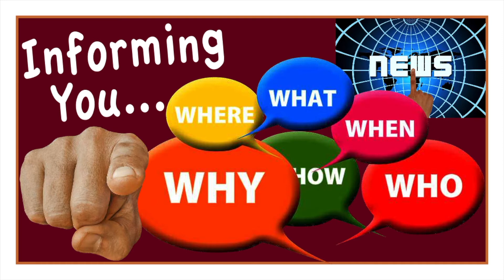Fuhrman Updates Covington School Board On Grading Issues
Covington School Division Director of Instruction & Technology, Dr. Shannon Fuhrman, updates the Covington School Board on her recommendations with respect to grading at the meeting held Wed., June 27, 2018.